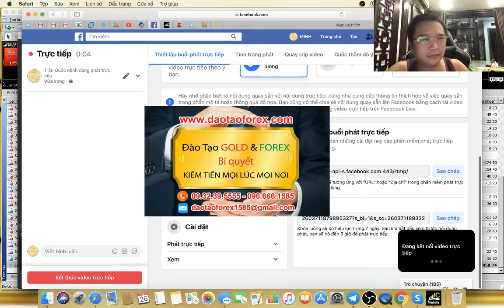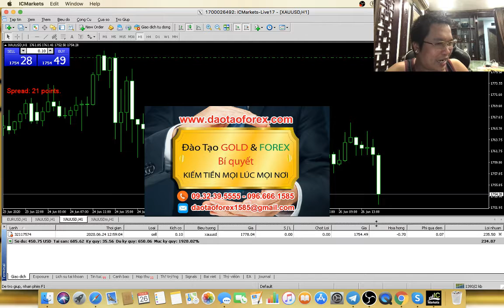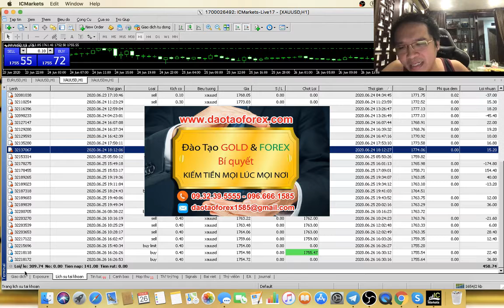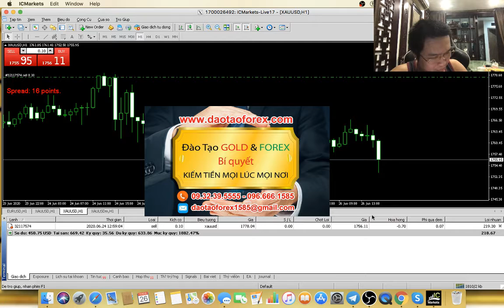PHƯƠNG PHÁP PRICE ACTION LÀ GÌ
GIAO DỊCH NGOẠI HỐI TIN NON-FARM 02/07/2020
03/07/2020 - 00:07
Đây là một phương pháp Forex mà chính nhà đầu tư Forex phải có kinh nghiệm, cũng như khả năng kiểm soát mọi giá trị giao dịch Forex trên thị trường Forex này. Tất cả để thích ứng, cũng như khi áp dụng vào thực tế chính nhà đầu tư Forex đó sẽ phải là người uyển chuyển trên thị trường Forex này.
Không có chuyện phương pháp Price Action dùng những mô hình để giao dịch Forex, đây là điều hoàn toàn sai lầm mà những kẻ ngoài kia đang chia sẻ về phương pháp Price Action không thể chứng minh được năng lực thực tiễn, cho điều mà chúng chia sẻ về phương pháp Price Action.
Phương pháp Price Action không phải là thứ máy móc, đó là giá trị của trải nghiệm và kinh nghiệm để có thể hanh động giá khi thị trường Forex biến động. Chính điều này rất nhiều nhà đầu tư Forex đã không hiểu về phương pháp Price Action, rồi dẫn đến thua lỗ khi vận dụng áp dụng vào thực tiễn trên thị trường Forex, cũng như nghe những kẻ chỉ nói mồm về phương pháp Price Action, để rồi gây ra hậu quả cho bản thân khi vận dụng.
Bất kỳ một phương pháp Forex nào, cũng như phương pháp Price Action, bản thân chính mỗi nhà đầu tư Forex, phải tận mắt thấy rõ giá trị minh chứng, để có thể kiểm chứng và đánh giá của người đứng ra chia sẻ phương pháp Forex đó, cũng như phương pháp Price Action. Còn không thấy được người đứng ra chia sẻ phương pháp Forex, cũng như phương pháp Price Action minh chứng thực tiễn, mà đã quyết định theo học, cũng như vận dụng thì trả giá là điều hiển nhiên sẽ phải lãnh chịu của nhà đầu tư Forex đó.
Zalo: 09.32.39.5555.